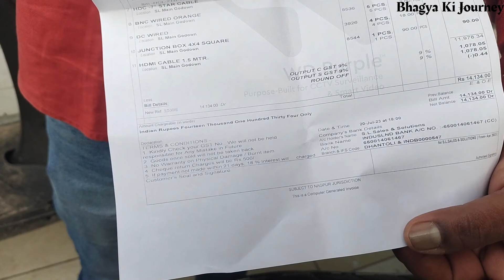New CCTV Installation | CCTV Lagaye Apne Ghar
New CCTV Installation | CCTV Lagaye Apne Ghar | CCTV se Kare Ghar Ki Suraksha | CCTV Kaise lagaye | CCTV Saste Me Kaise Kharide |
Khudse Kaise Kare CCTV Installation | Kam  Paiso me lagaya CCTV |
Bhagya Ki Journey | DailyVlog |

I am a Maried Housewife, in this channel you will see my daily routine vlogs. Your support is important.

My second YouTube Channel: ShreeShiv_The Khana Khazana